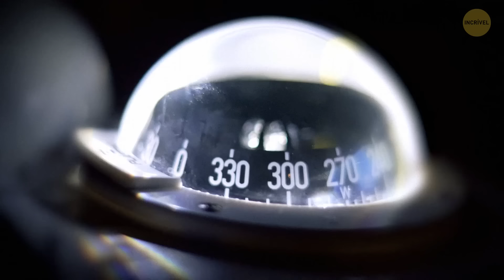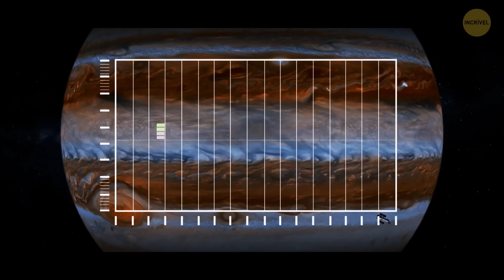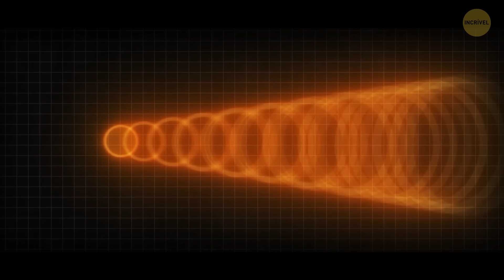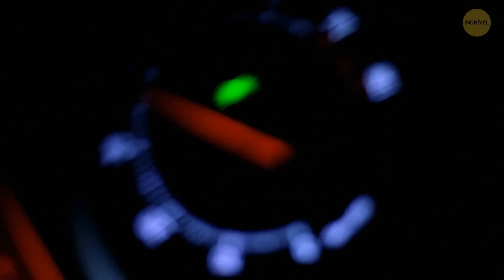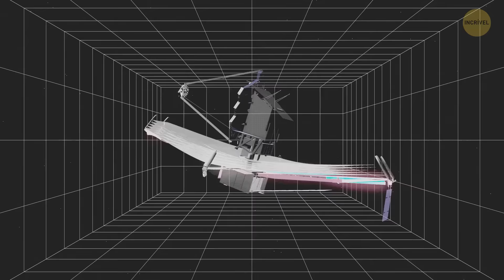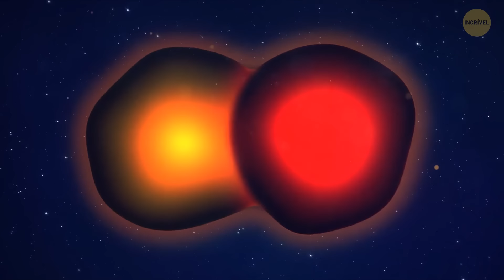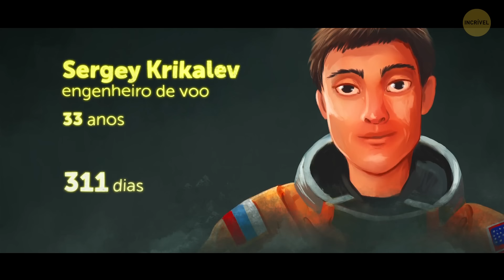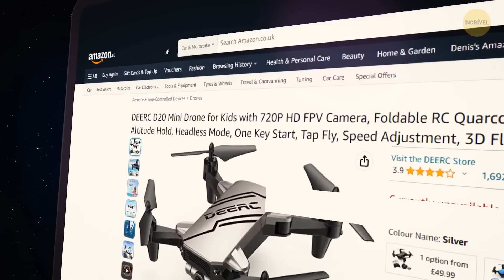E se a Lua caísse na Terra + 88 fatos sobre o espaço